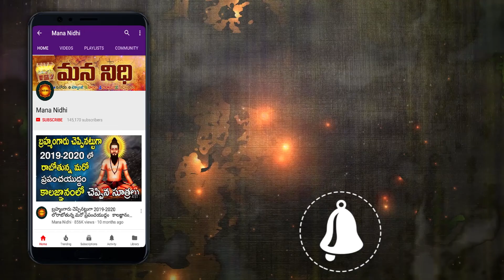దేవుడి పక్కన ఇవి పెడితే ఏమవుతుందో తెలుసా | mana nidhi